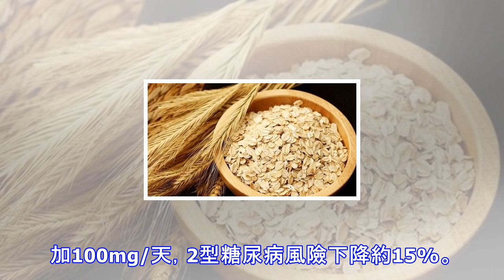高血糖最怕的幾種食物，常吃能抑制高血糖，「逼走」糖尿病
天氣變冷，人們需要攝入更多的能量來維持體內比較旺盛的代謝活動，但對於高血糖人群來說，飲食本已受到限制，這會給血糖的穩定帶來困難。那麼吃什麼能降血糖呢？高血糖最怕的幾種食物，常吃能抑制高血糖，「逼走」糖尿病燕麥中富含膳食纖維，能削減身體對葡萄糖的吸收，食用燕麥往後，燕麥中的膳食纖維將會推遲澱粉分解為葡萄糖，然後起到按捺血糖升高的效果。苦瓜中含有大量的維生素C，研究發現苦瓜中含有的苦瓜皂苷，有非常明顯的降血糖作用，有刺激胰島素釋放的功能。血糖高的人每天食用，可以很好的控制血糖。在患病期間，糖尿病患者會感到極度口渴，瘋狂喝水。因為菠菜具有止渴、潤燥的作用。所以，糖尿病患者可以多吃菠菜，緩解口渴。 在...